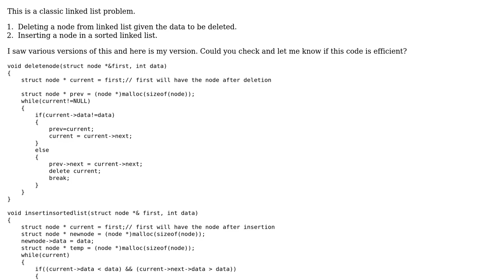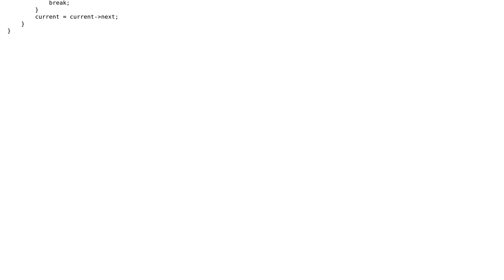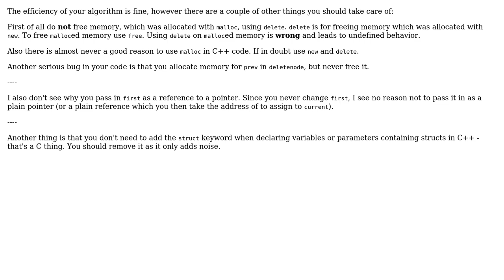Deleting a linked list node